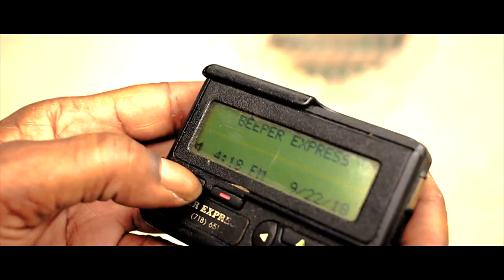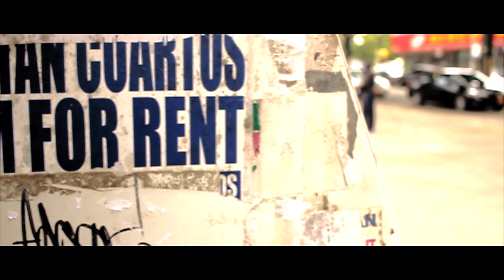PEOPLE WITHOUT SHOES - NAPPYHEAD ASSASSINTION (OFFICIAL VIDEO)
(Available Now)

NappyHead Assassination
Produced By Illinformed
Directed By Sadaman Films